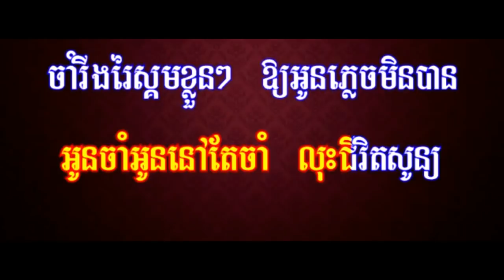ចាំនៅតែចាំ ភ្លេងសុទ្ធ, Cham Nov Te Chem Pleng Sot, Karaoke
If you have any question just Commeint down below.